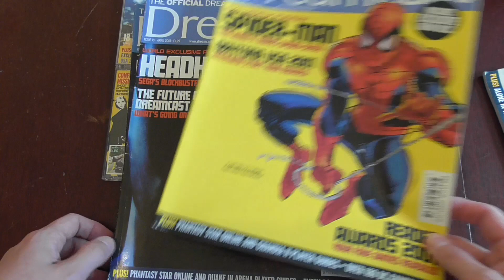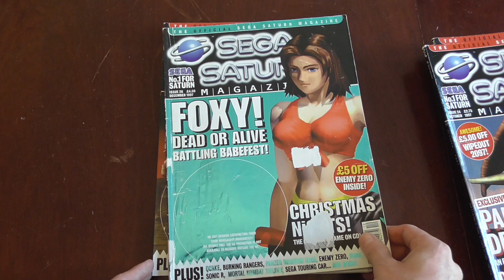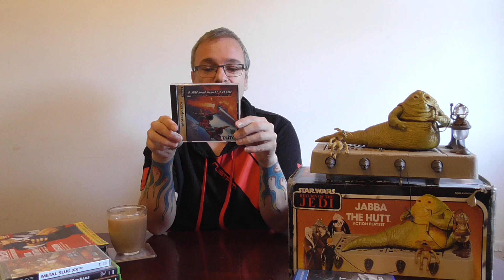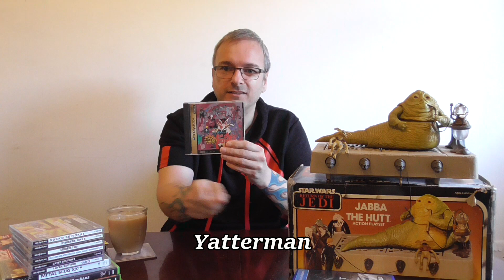Video Game Pick ups August 2020